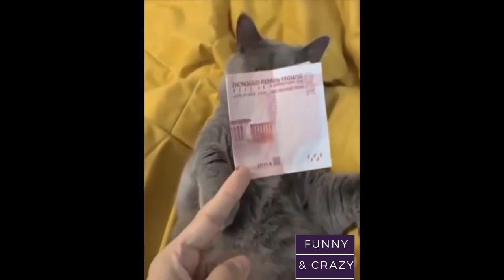Funniest | Best Cats And Dogs | Funny Animals Compilation #63 | Funny and Crazy Animals